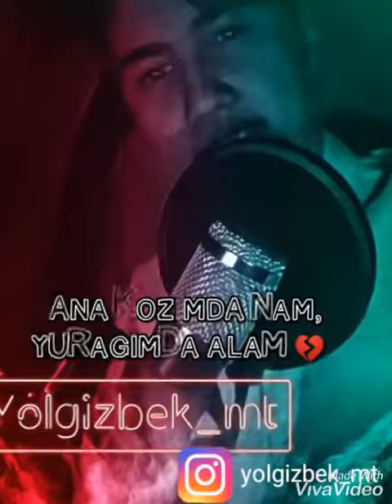Netay unitolmadim AbadiyBek (yolgizbek_mt)